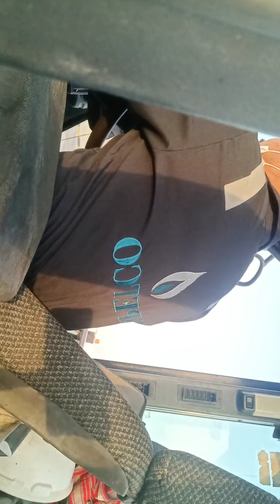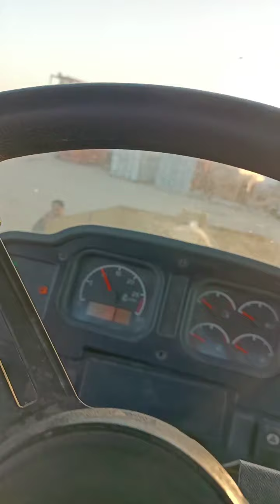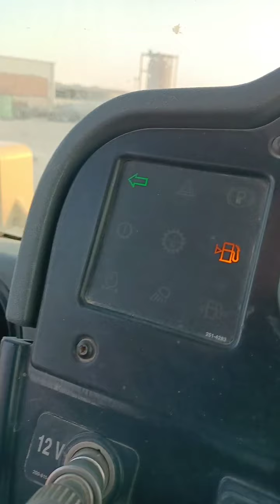MASTER, ALWAYS POSITIVE O.F.W LIFE..